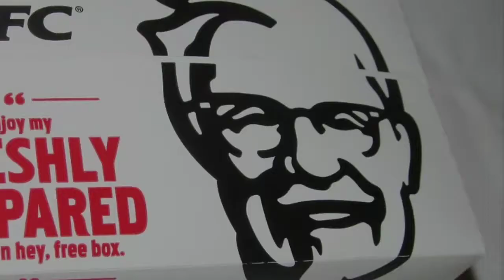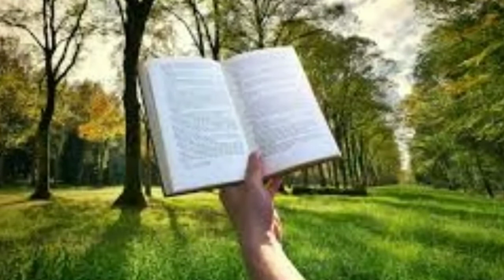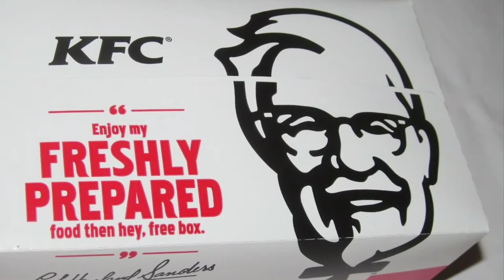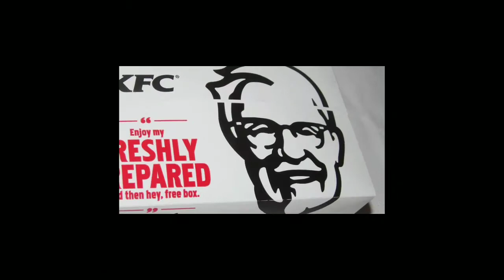KFC Story in Urdu | KFC Biography in urdu Hindi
KFC Success Story in Urdu | KFC Founder Colonel Sanders Story in Hindi
True kfc owner story